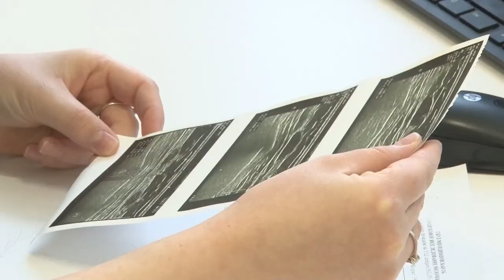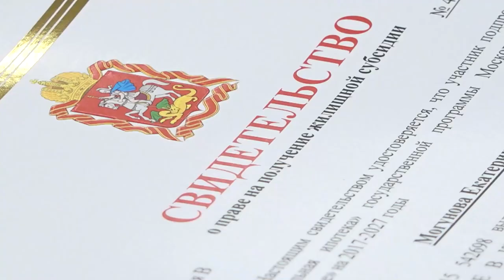Планерка главы: Медицинские кадры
Нехватка профильных специалистов в медучреждениях - по-прежнему один из самых популярных запросов от жителей в сфере здравоохранения. Какие меры принимают по подбору медперсонала в Одинцовской областной больнице, обсудили на открытом совещании главы муниципалитета Андрея Иванова в окружной администрации.